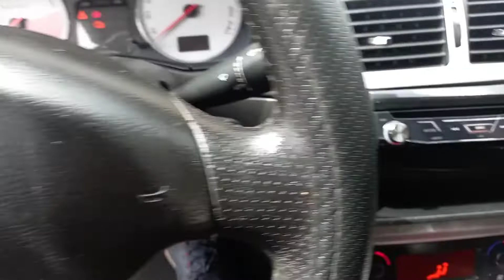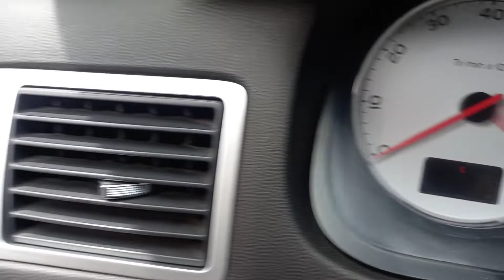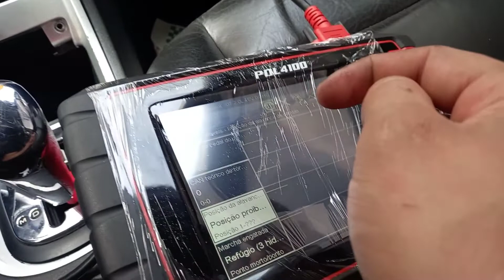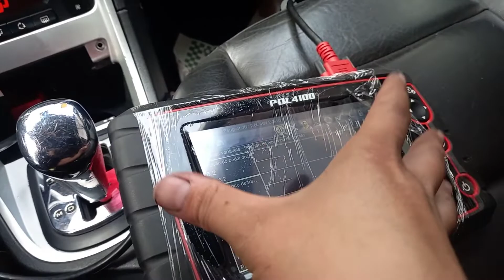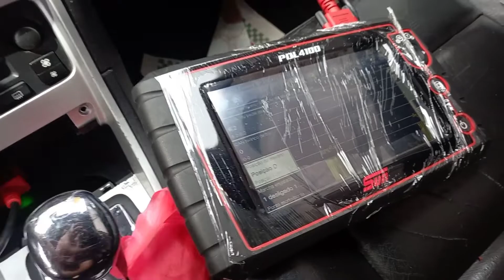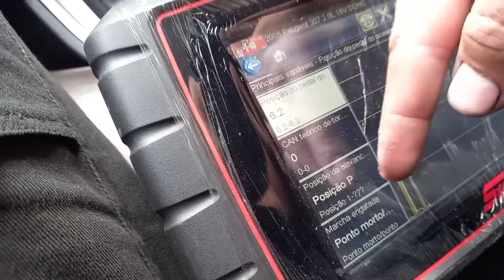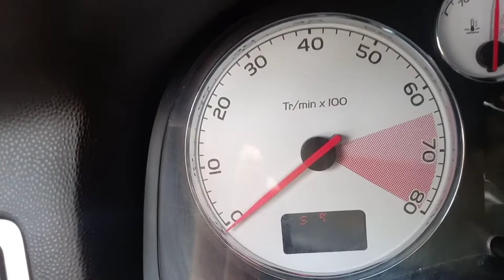Peugeot 307 Automático Defeito Câmbio Travado Terceira Marcha | TG France Service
Fala Galera! No vídeo de hoje vamos de Peugeot 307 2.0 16v travado na terceira marcha. Então vem com a gente para mais vídeo na TG France Service.
Não esqueça de curtir, comentar e compartilhar.

Link deste vídeo: - Peugeot 307 Automático Defeito Câmbio Travado Terceira Marcha | TG France Service

Endereço:
Rua Jacinto de Melo 112A
Vila Rosária - São Miguel Paulista